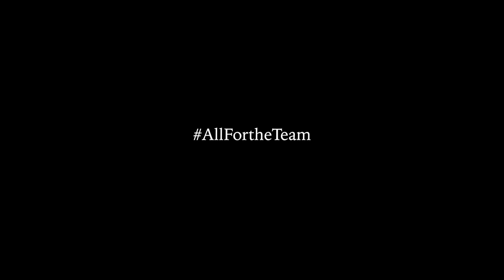All For the Team Presents: Ziel Adi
The lovely Ziel Adi and I had a quick photoshoot. We decided to do a little visual. Hope you guys enjoy it! :)